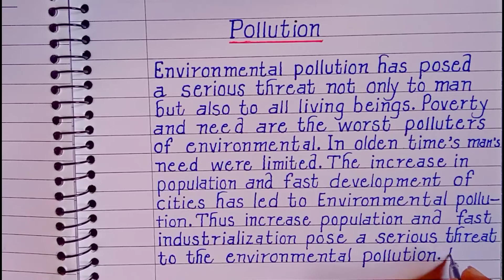Pollution Essay in English//beautiful handwriting